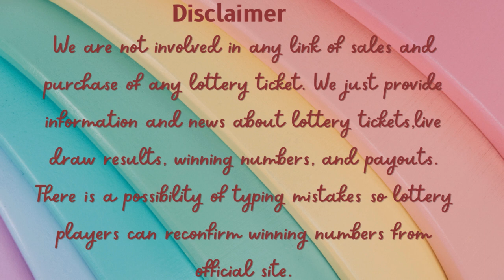Arkansas Evening Lottery Draw Results - 15 Jan, 2024 - Cash 3 & 4 - Natural State Jackpot - Lotto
Today January 15, 2024, Find in this video the Arkansas evening lottery live drawings results, Top payouts(prizes), and the latest winning numbers. These Arkansas Evening lotteries' live drawings results are drawn in the evening time daily.

Find in this post, Cash 3 Evening, Cash 4 Evening, Natural State Jackpot, Lotto, Powerball, Mega Millions and Lucky For Life live drawing lottery results, jackpot prizes, and winning numbers for today Jan 15, 2024, past 30 days.

   • Arkansas Lottery